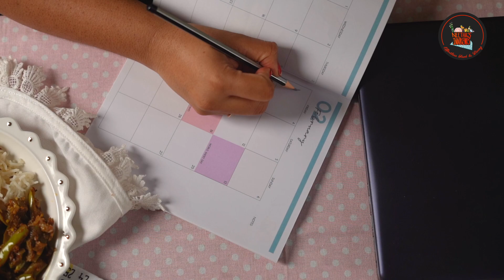Working_lunch Setting_up_workstation Beef_Curry Brinjal_fry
All of us enjoy good food and nothing best when you have a good meal to enjoy while you are at work. This beef curry recipe is cooked perfectly with a lip smacking rich thick creamy gravy. I truly believe in incorporating vegetables to my meal, especially when we are eating meat.

What I enjoy most is the greenery around my work-station while having my lunch. This fun work-from-home lunch offers great benefits. Work breaks in a place surrounded by nature helps you relax and calm oneself. So I made the conscious decision of setting up my table overlooking my garden.

0:00 Introduction
0:39 Beef Curry with Coconut Milk
3:32 Brinjal Fry
4:44 Setting up Work Station

Ingredients:-
Marination
Beef - 1kg
Sliced Ginger & Garlic - 1 tbsp each
Sliced Small onion- ¼ cup
Vinegar -1½ - 2 tbsp
Salt
Curry leaves
Potatoes

To make the Gravy
Coconut oil
Sliced Onion-2
Sliced Ginger & Garlic-1 tsp each
Slit Green Chilli-2
Curry leaves
Chopped tomatoes-1
Coriander Powder- ½ tsp
Salt
Thick Coconut milk- 1cup
Garam masala- a pinch
Cover in Banana Leaf

Coconut oil
Curry leaves
Mustard Seeds
Sliced garlic-1tsp
Sliced Onions-2 small
Slit green chilli - 2
Turmeric Powder- 1/4 tsp
Green Brinjal- 3 medium Size(cut lengthwise)
Meat Masala- 1tbsp
salt

Credits-
Food Videography by Vignesh. K
Food styling by Neetha’s Indulgences

Polka dot Table Sheet
Table Mat with Lace
Pink Throw